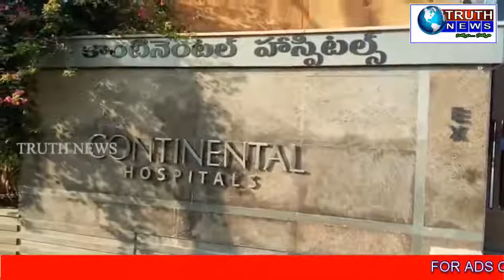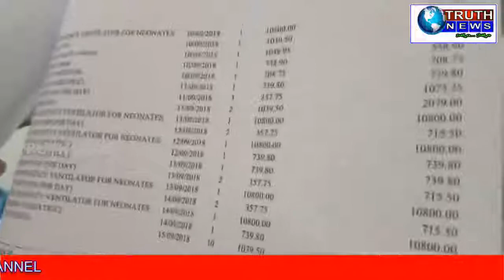గచ్చిబౌలి కాంటనెంటల్ హస్పిపటల్ లో డాక్టర్ల నిర్లక్ష్యం తో రెండు నెలల చిన్నారి మృతి.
గచ్చిబౌలి  కాంటనెంటల్   హస్పిపటల్ లో డాక్టర్ల నిర్లక్ష్యం తో  రెండు నెలల చిన్నారి మృతి చెందింది
తల్లి దండ్రులు బంధువులు   హస్పిపటల్ ముందు ఆందోళన చేశారు  మీడియాను లోపలికి అనుమతి ఇవ్వాలేని  సెక్యూరిటీ సిబ్బంది  సరైన సమయంలో సరైన వైద్యసేవలు అందించాలెని డాలర్లు  కాంటనెంటల్ హస్పిపటల్ లో 23  రోజుకు చికిత్స పొందుతూ  మృతి చెందిన చిన్నారి  తల్లి దండ్రుకు లోలోపల సెటిల్ మెంట్ చేసియని కాంటనెంటల్ హస్పిపటల్ యజమానుల ప్రయత్నం హర్ట్ సమస్య పై చికిత్స కోసం కాంటనెంటల్ హస్పిపటల్ లో ఆడిమిట్ కాగా చికిత్స పొందుతూ 23 రొజు  మృతి చెందిన చిన్నారి  రాత్రి 3 గంటల సమయంలో మృతి చెందిన చిన్నారిని   చుడనివ్వని కాంటనెంటల్ హస్పిపటల్ యజమాన్యం హస్పిపటల్ లో ప్రతి రోజూ సరైన వైద్య సేవలు అందించలెక చనిపోతున్నరని చికిత్స పొందుతున్న రోగులు తెలిపారు హర్ట్ సమస్య తో హస్పిపటల్ లో ఆడిమిట్ కాగా లన్స్ ట్రిక్ మెట్ చేశారని తల్లి దండ్రులు బంధువులు తెలిపారు  ప్రాణాల కన్నా డబ్బులకె విలువనస్తున  కాంటనెంటల్ హస్పిపటల్  నల్లగొండ  సుర్యపేట బిమవరం కు చెందిన తల్లి మెరీ తండ్రి సెలవరాజులు రొదిస్తు వివరాలు తెలిపారు